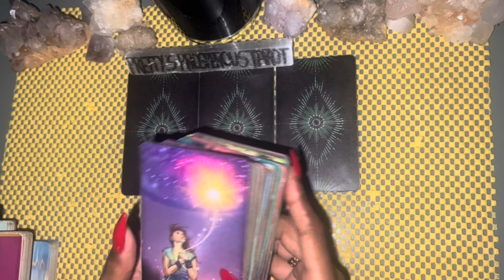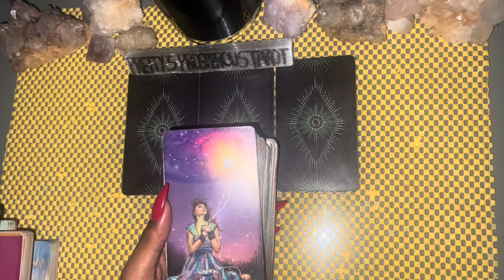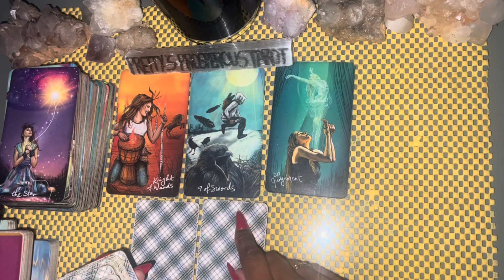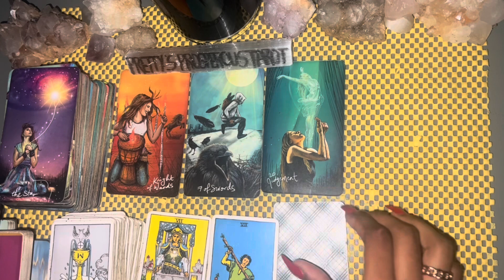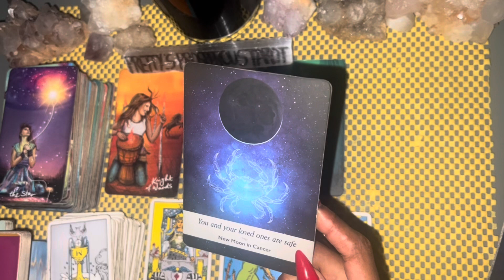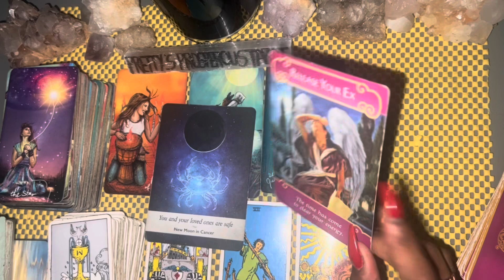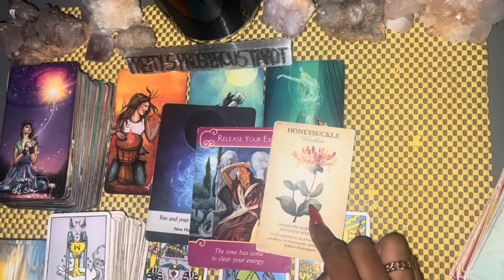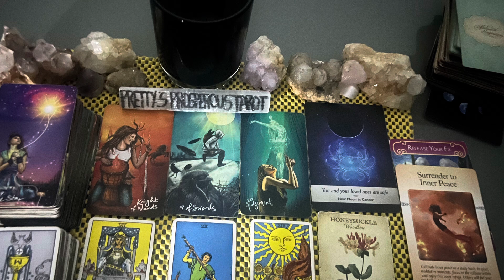Cancer love tarot reading ~ Sept 5th ~ coming back towards you